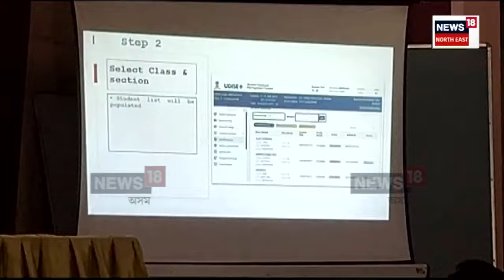APAAR Id for Student : দেশত শিক্ষাৰ্থীৰ বাবে প্ৰযোজ্য হ’ব APAAR ID | N18V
APAAR Id for Student | এইবাৰ দেশত শিক্ষাৰ্থীৰ বাবে প্ৰযোজ্য হ’ব APAAR ID. প্ৰতিগৰাকীৰ শিক্ষাৰ্থীৰ বিপৰীতে থাকিব বাধ্যতামূলক ১২টা সংখ্যাৰ APAAR নম্বৰ। কিন্তু কি এই APAAR নম্বৰ। কি হ’ব এই APAAR নম্বৰৰ জৰিয়তে। সবিশেষ চাও আহক আমাৰ এই প্ৰতিবেদনত।